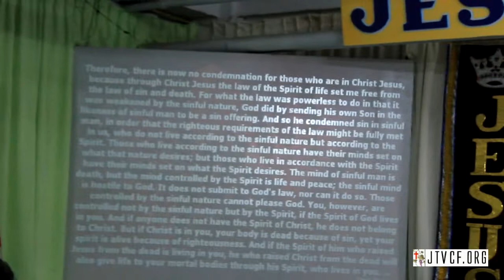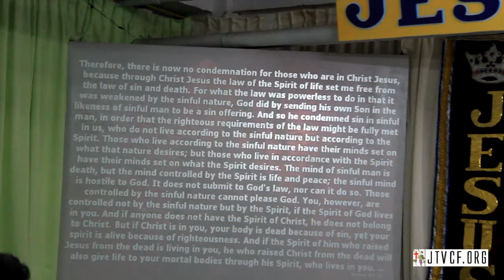The Greatness Of Our God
Jesus the True Vine Christian Fellowship